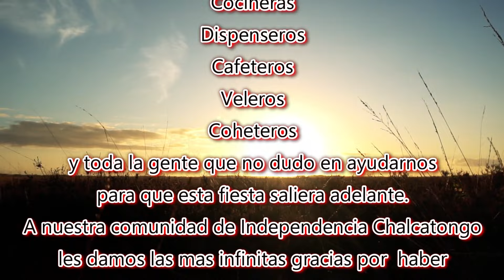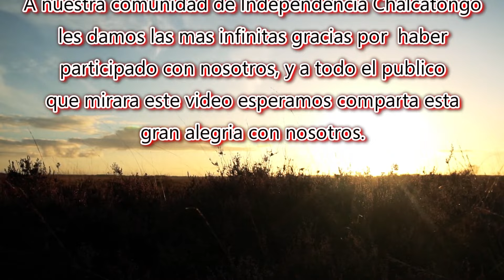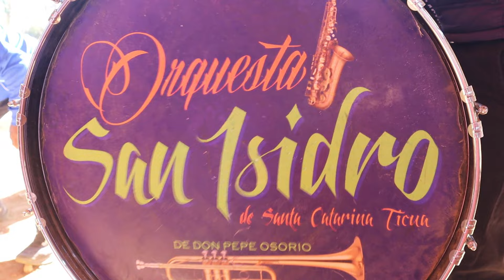MAYORDOMÍA 2024 INDEPENDENCIA CAP 1